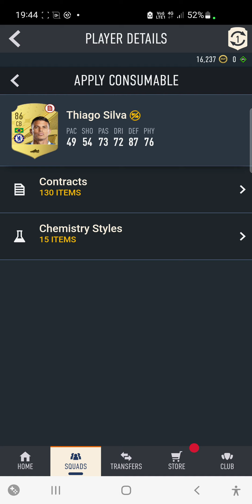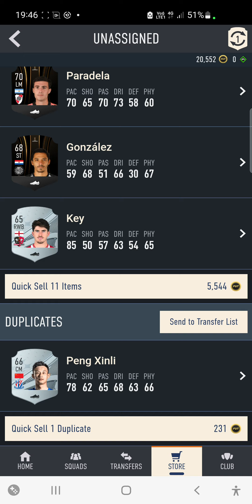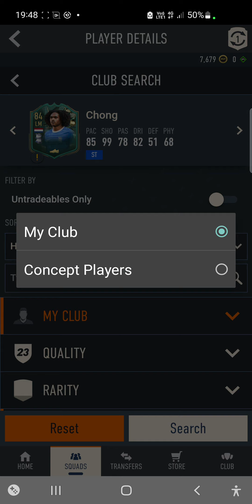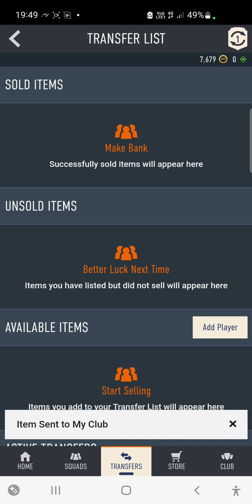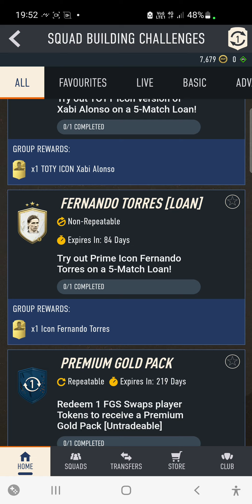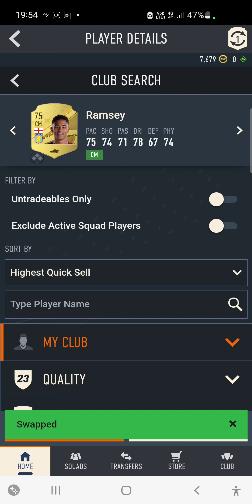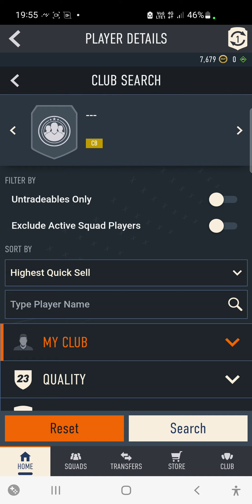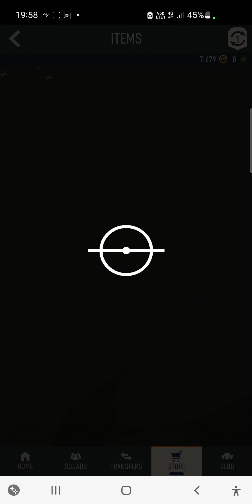fifa 23 mobile terrible packs but did get a team of the week